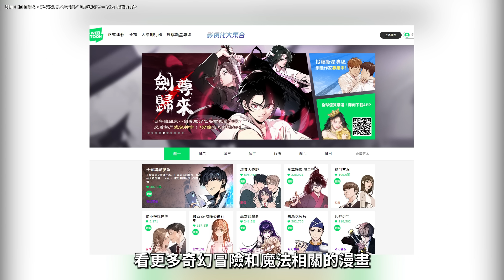殺死魔王的底牌？芙莉蓮太強了！尤蓓爾的空間斬？染則又為何能偷襲成功呢 鏡頭語言太棒了 動畫26話 細節解析 戰鬥分析 葬送的芙莉蓮【睿X漫畫】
引用：©山田鐘人・アベツカサ／小学館／「葬送のフリーレン」製作委員会